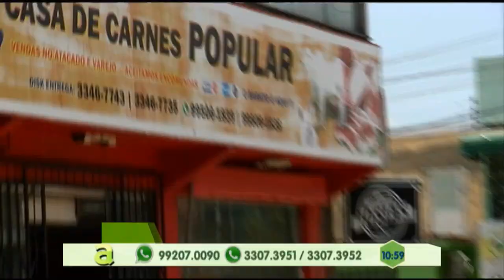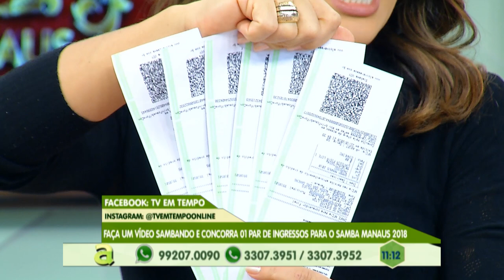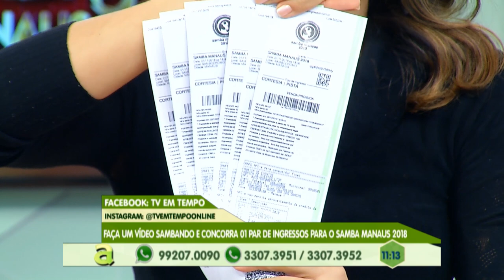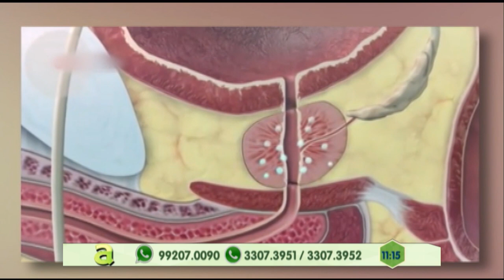Presidente Vargas: Moradores denunciam obras do Prosamim que dura mais de 2 anos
01º BLOCO AGORA 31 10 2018 - Presidente Vargas: Moradores denunciam obras do Prosamim que dura mais de 2 anos